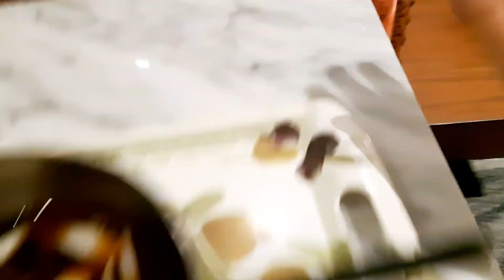一份宵夜吃不飽，那就來兩份！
不管是冷烏冬還熱烏冬，我都愛😍最近天冷，來碗暖呼呼的熱烏冬也挺不錯的weeeee~

ฅ՞• •՞ฅ
嗨嚕～我是AKA廚房炸彈客兼鮮奶油殺手棋棋❤️

主要影片類型：炸廚房（X 煮飯☆日常vlog☆有感而發寫寫改編歌詞🤪

如果對我的頻道有什麼問題或建議～歡迎來問答箱留言

igshid=YmMyMTA2M2Y=